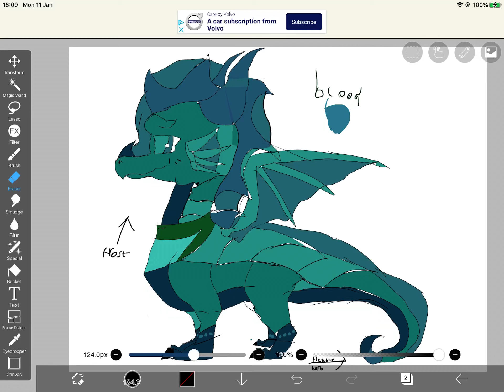Spyro oc (carvlo)